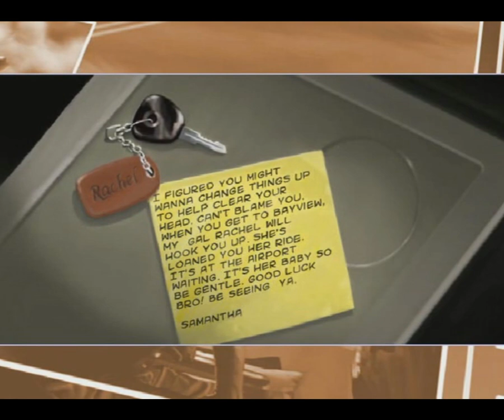NFS Underground 2 BÖLÜM 1 NOSTALJİ SERİYE BAŞLIYORUZ